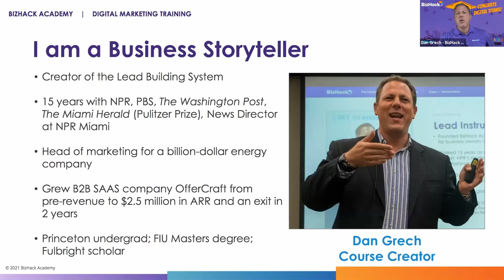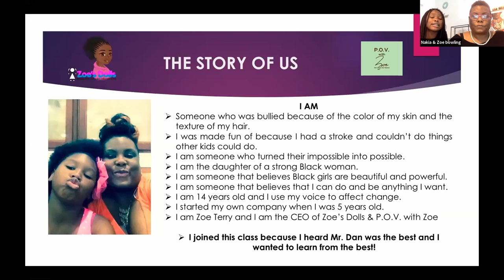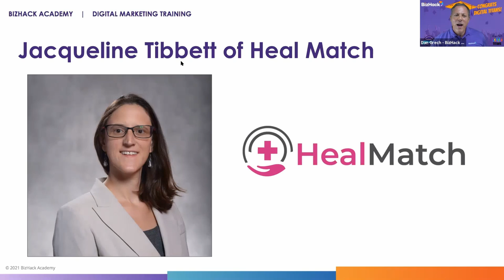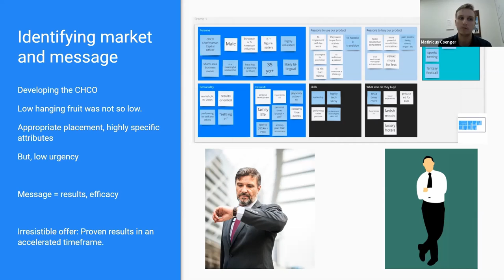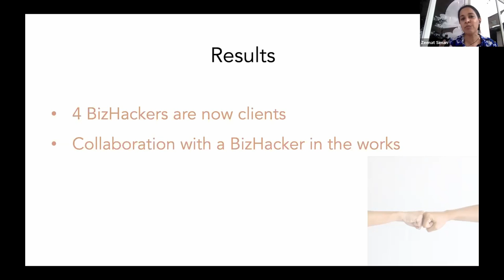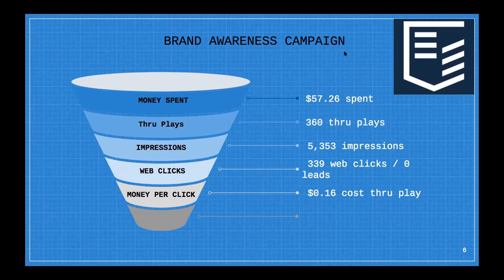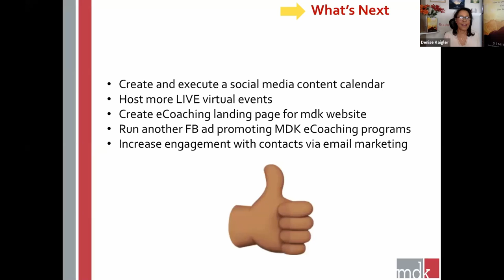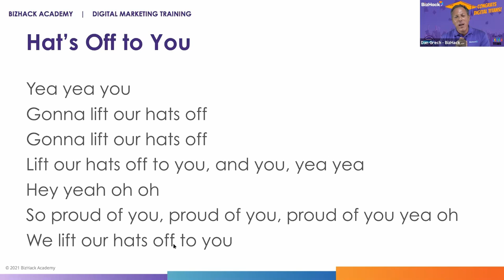🏅 Small Business SUCCESS STORIES: ✅ Real Digital Marketing Case Studies - BizHack Graduation 17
You'll hear inspiring case studies from businesses large and small of our award-winning "The Digital Marketer's Edge" course